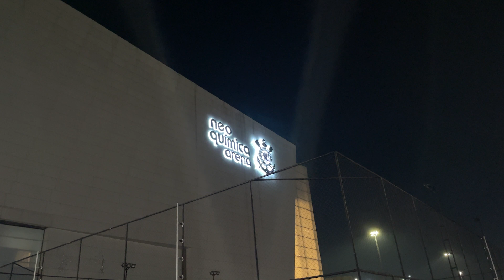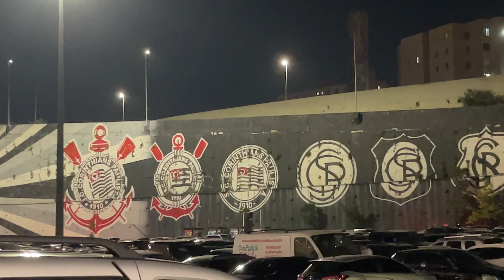PASSEIO E ESPETÁCULO DA TORCIDA EM ITAQUERA CORINTHIANS 4 X 0 SANT0S! VLOG 68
GOLEDA DO CORINTHIANS CONTRA O SANTOS EM ITAQUERA E VAGA ENCAMINHADA NA COPA DO BRASIL.

Com o estádio completamente lotado com a torcida do corinthians fazendo uma linda festa na Neo Química Arena, o timão, com três gols no primeiro tempo e um no segundo, aplicou 4 x 0 no peixe e está com um pé nas quartas de finais da Copa do Brasil 2022.